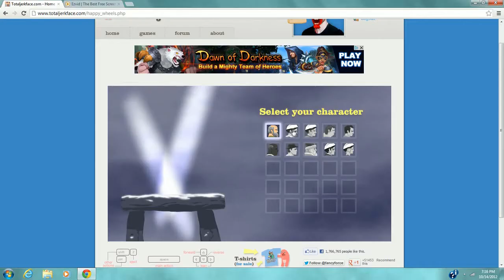How To Pass It Keeps Happening HAPPY WHEELS IN 4 SECONDS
how to pass it keeps happening happy wheels in 2-4 seconds